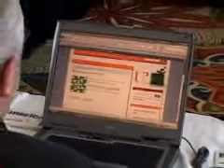Whatever It Takes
In a city that's lost more than one million jobs in the last few years, it made sense that this was the place the IAM staff met this year to talk about the future and what's in store for the IAM.